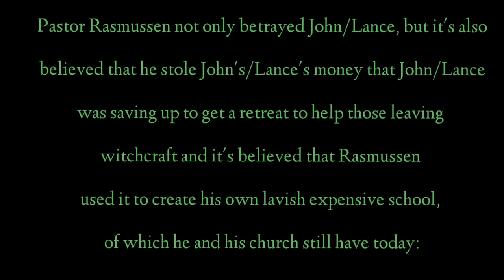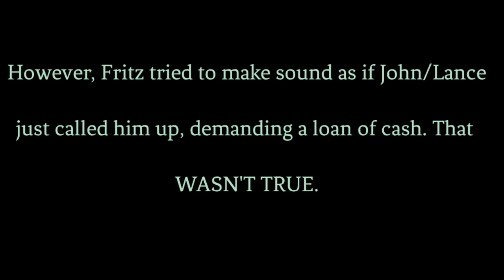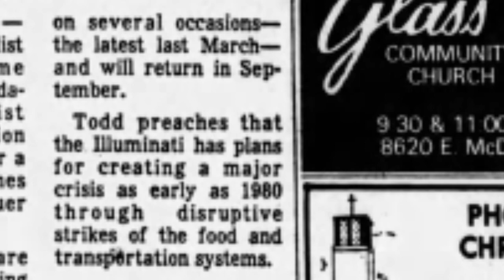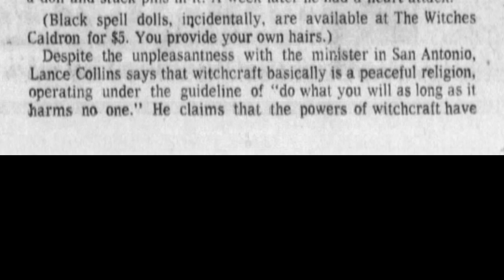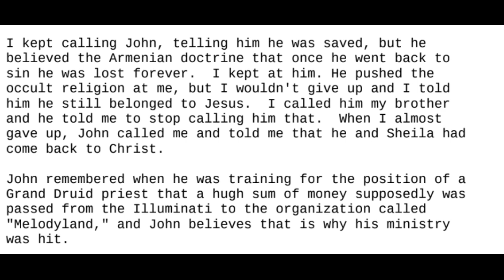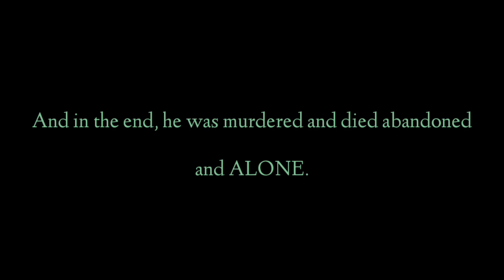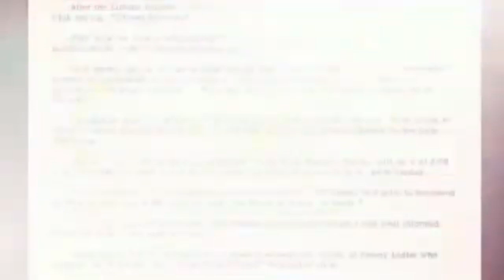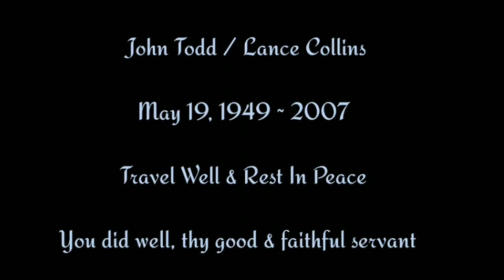The John Todd/Lance Collins Story: Betrayal, Abandonment, Hurt & Crossing Over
This will probably be the last video I post for a few weeks because of work and life responsibilities, so I wanted to make this video special.